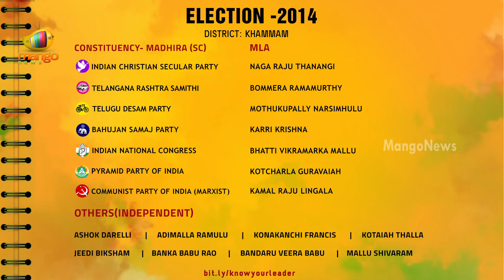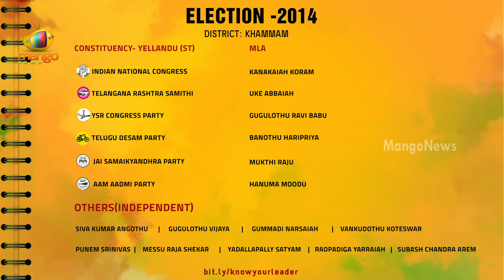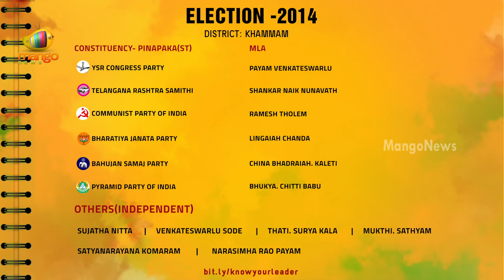Know Your Leader - Telangana - Khammam District Contestants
Know Your Leader is an initiative taken by Mango News to promote general awareness about politicians contesting in 2014 general elections. We, as an Indians, have every right to know about our leaders and the right to choose.

MP candidates from Khammam constituency

Khammam

NAGABHUSHAIAH KURAKULA - YSRCP
POPURI RAVI MARUTH - Lok Satta Party
MOHAMMED ASAD - Aam Aadmi Party
GUNDALA KRISHNA - Telangana Rashtra Samithi
AJAY KUMAR PUVVADA - Indian National Congress
THUMMALA NAGESWAR RAO - Telugu Desam

Palair

CHAITANYA CHEKURI - Bahujan Samaj Party
POTHINENI SUDARSHAN RAO - Communist Party of India
BABY SWARNA KUMARI MADDINENI - Telugu Desam
RAVELLA RAVINDRA - Telangana Rashtra Samithi
KASANI SRINIVASA RAO - Aam Aadmi Party
BANOTHU LAXMA NAYAK - Jai Samaikyandhra Party

Madhira (SC)

KAMAL RAJU LINGALA - Communist Party of India
BOMMERA RAMAMURTHY - Telangana Rashtra Samithi
BHATTI VIKRAMARKA MALLU - Indian National Congress
MOTHUKUPALLY NARSIMHULU - Telugu Desam
MARKAPUDI RAMADAS - Telangana Communist Party

Kothagudem

KUNAMNENI SAMBASHIVA RAO - Communist Party of India
ADAVALLI KRISHNA - YSRCP
NARALA SATYANARAYANA - Jai Samaikyandhra Party
KUDIKALA ANJANEYULU - Lok Satta Party
JALAGAM VENKAT RAO - Telangana Rashtra Samithi
KONERU SATYANARAYANA - Telugu Desam
VENKATESHWARA RAO VANAMA - YSRCP

Bhadrachalam(ST)

KAMARAJU IRPA - Bahujan Samaj Party
KUNJA SATYAVATHI - Indian National Congress
K.P.R.K. PHANEESWARAMMA - Telugu Desam
MANE RAMAKRISHNA - TRS
SUNNAM RAJAIAH - Communist Party of India (Marxist)
GONDI VENKATESWARLU - Jai Samaikyandhra Party